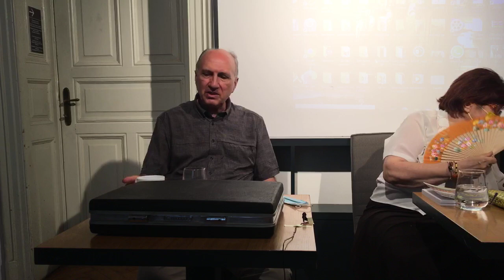Discuție despre Marin Preda la 99 ani de la nașterea scriitorului - Curaj.TV